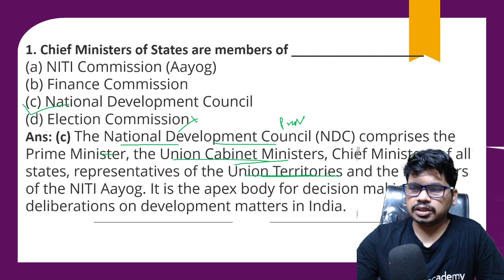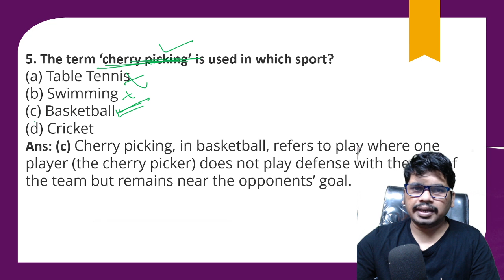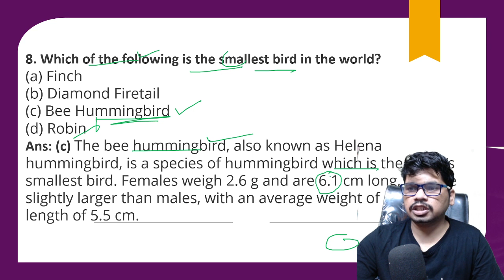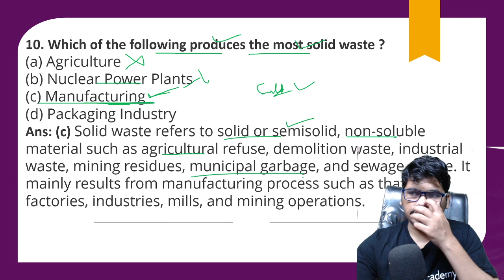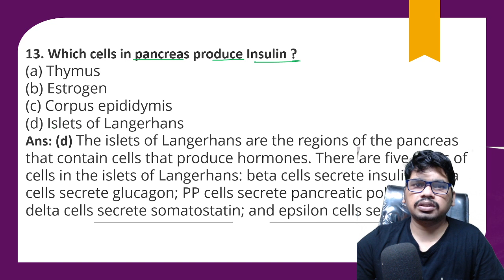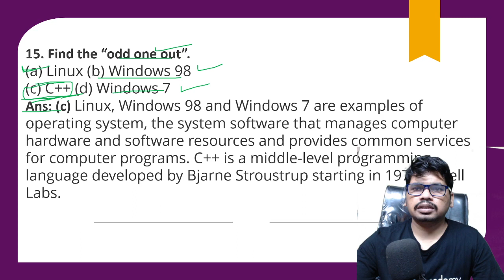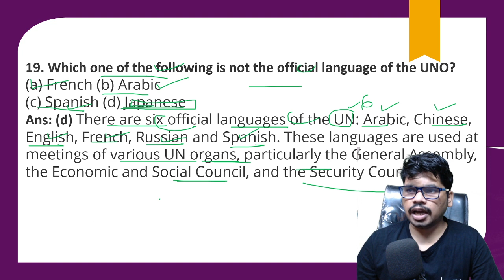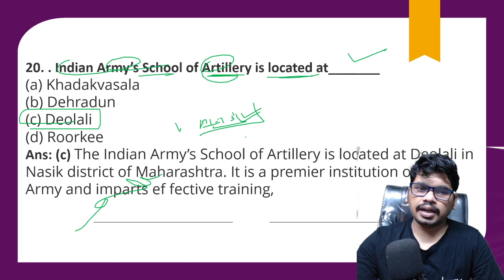ଜେନେରାଲ ନୋଲେଜ ଓଡ଼ିଆରେ || General Knowledge odia || Odia gk Class || OPSC, ASO, OSSC RI, AMIN Exam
In this class,I Am Dillip. Here i will discuss 500 Most important General Science. This class will be useful for candidates preparing for Odisha Civil Services and other competitive exam like OPSC, OTET, CT,BED, OSSC, OSSSC, ODISHA FOREST GUARD and another competitive exam. This class will be conducted in English and the notes will be provided in English.

I Have completed his degree in MBA.. I have 3 years of teaching experience with a specialization in  all Subject. Also I am a plus educator in unacademy.